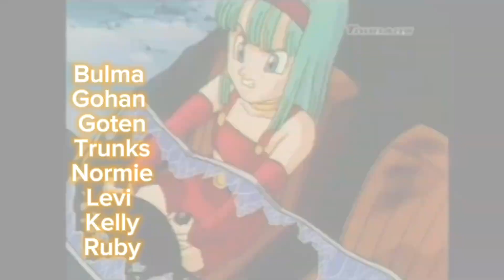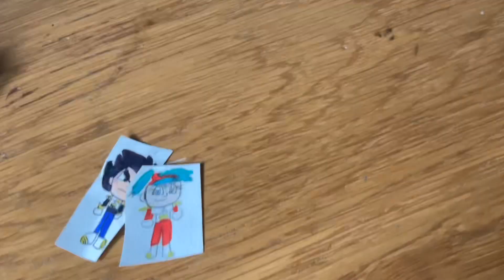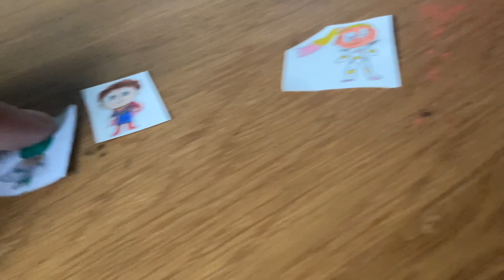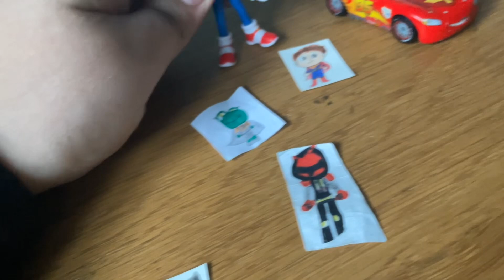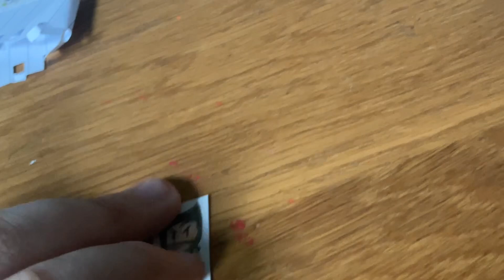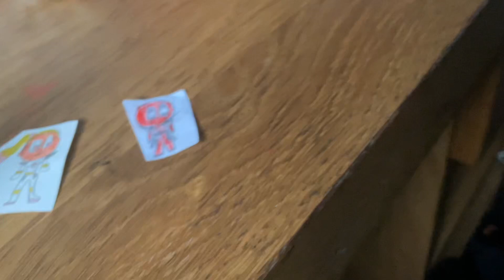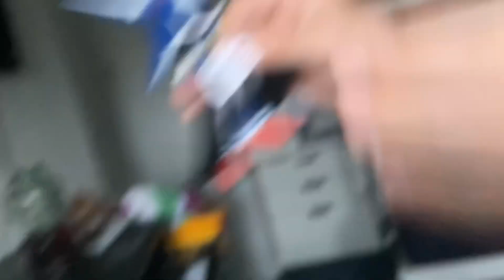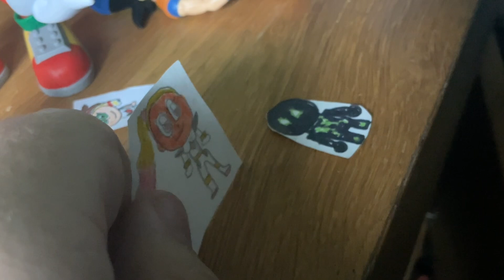Luca Movie: Neo Metal Sonic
Sorry If This Isn’t The Video You Wanted But The Next One’s Gonna Fix That

Neo Metal Sonic Comes Back From Another Universe To Terrorise Our Main Characters